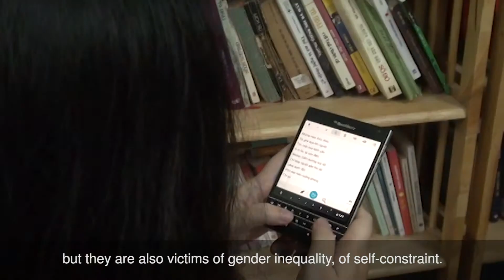International Women's day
A message from us on International Women's day.
We spoke to several female activists in Vietnam about their experiences.